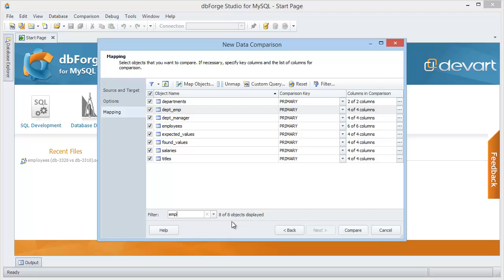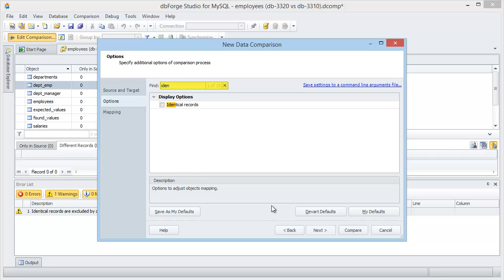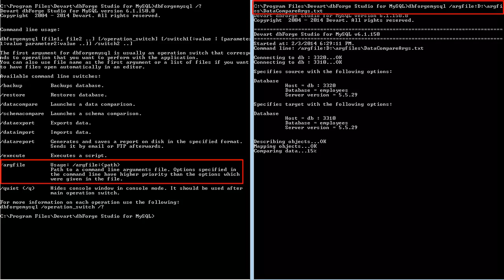How to compare and synchronize data in MySQL databases using MySQL GUI Tool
Learn how to find data differences in two MySQL databases and synchronize changes in data using dbForge Studio for MySQL